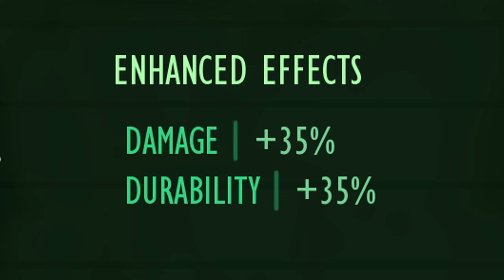GROUNDED - "The Upper Yard" (Cinematic Playthrough)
Why can't I use the lint in my belly button?